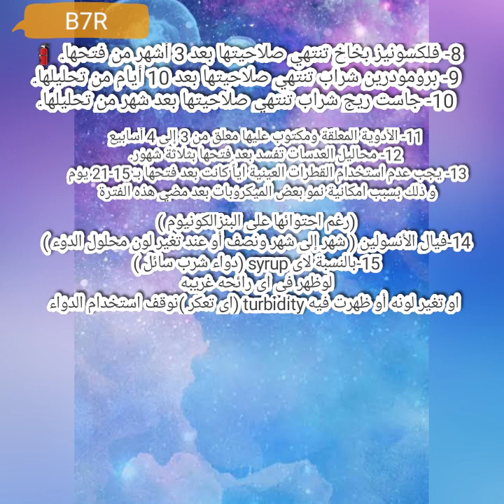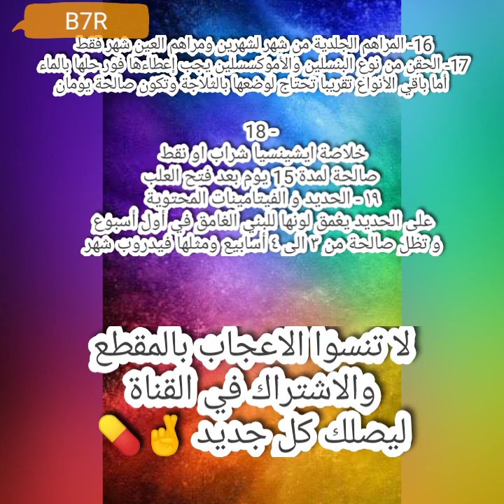لكل ام عامله صيدليه ف تلاجتها اسمعي الفيديو ده"تواريخ صلاحيه الادويه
لكل ام عامله صيدليه جوا التلاجة بتاعتها 😅😅 شكرا متعمليش كدا تاني 😅😅

صلاحية الأدوية بعد فتحها
 مافيش بيت إلا و الثلاجة فيها أدوية من أيام الطفولة عايش معانا طول العمر
يا دكتور الدوا ده عندي فتحته لما كان الولد الكبير في الإبتدائية وهو الآن في ثانوية عامة 😅😅
أخرى : فتحته وأنا في الإعدادية وحطيته بالتلاجة لغاية ما اتزوجت😎👰👰
أخرى : فتحته سنة 1100 قبل الميلاد💣💣

إرمي يا حجة السم اللي في تلاجتك ده واشتري جديد
ليه كده يا دكتور مكتوب مدة الصلاحية 5 سنوات 😳😳😳

يا ست الكل الصلاحية طالما العبوة لم تفتح تظل كما هو مكتوب
لكن لو العبوة فتحت الصلاحية تتغير و تبدأي تعدي من اول يوم استعمال للدواؤ
لأن اختلاط الدواء بالهواء يسبب تفاعلات وتخمر وفساد للمادة الفعالة
غالبا
1- جميع أشربة المضادات الحيويه الجافه حيث صلاحيتها تستمر فترة من أسبوع الى أسبوعين بعد تحليلها حسب التخزين خارج أو داخل الثلاجه
صلاحيتها بعد ما تتحلل اسبوع خارج الثلاجه واسبوعين جوه التلاجه
بس الكلام ده ميتطبقش على Augmentin
وكل اللى زيه curam,emoxclav,hibiotic,
‏magnab iotic deltaclav,megamox
لانهم بعد ما يتحلوا لازم يفضلوا فى التلاجه طول الوقت
عشان كده لازم نقول للمريض وهو بيصرفه انه لازم يحفظه فى التلاجه طول فتره الاستخدام
2- الحبوب والكبسولات اللي تأتي في  زجاج او علب بلاستيك وفيها حبوب
صالحة ل ٦ شهور من مدة الفتح لكن الحبوب التي تأتي كل قرص مغلف لوحده لا تفسد
3- الحبوب الفوارة اللي تأتي في علب صالحة مدة شهر واحد بعد فتح العلبة
4- الادوية السائلة اللي هي شراب مثل ادوية الكحة او اشربة الاطفال
صالحة ل ٦ شهور بعد الفتح
5- المضادات الحيوية السائلة تظل اسبوع او اسبوعين بعد الفتح على حسب نوع المضاد
وتحدد الشركة هذه المعلومة بوضوح على عبوة الدوا💊
6- القطرات غالبيتها يفسد في شهر لكن قطرات العيون تفسد بين أسبوعين ل 3 أسابيع 🧫
7- قطرة الكلورامفنيكول تنتهي صلاحيتها بعد 21 يوم من فتحها.
8- فلكسونيز بخاخ تنتهي صلاحيتها بعد 3 أشهر من فتحها. 🧯
9- برومودرين شراب تنتهي صلاحيتها بعد 10 أيام من تحليلها.
10- جاست ريج شراب تنتهي صلاحيتها بعد شهر من تحليلها.
11- الأدوية المعلقة ومكتوب عليها معلق من 3 إلى 4 أسابيع
12- محاليل العدسات تفسد بعد فتحها بثلاثة شهور.
13- يجب عدم استخدام القطرات العينية اياً كانت بعد فتحها بـ 15-21 يوم
و ذلك بسبب امكانية نمو بعض الميكروبات بعد مضي هذه الفترة (رغم احتوائها على البنزالكونيوم )
14-فيال الأنسولين ( شهر إلى شهر ونصف أو عند تغير لون محلول الدوء )
15-بالنسبة لاى syrup (دواء شرب سائل )لوظهر فى اى رائحه غريبه او تغير لونه أو ظهرت فيه turbidity (اى تعكر )نوقف استخدام الدواء
16- المراهم الجلدية من شهر لشهرين ومراهم العين شهر فقط
17- الحقن من نوع البنسلين والأموكسسلين يجب إعطاءها فور حلها بالماء أما باقي الأنواع تقريبا تحتاج لوضعها بالثلاجة وتكون صالحة يومان

18 -
خلاصة ايشينسيا شراب او نقط صالحة لمدة 15 يوم بعد فتح العلب
١٩ - الحديد و الفيتامينات المحتوية على الحديد يغمق لونها للبني الغامق في أول أسبوع و تظل صالحة من ٣ الى ٤ أسابيع ومثلها فيدروب شهر
المصادر👇👇